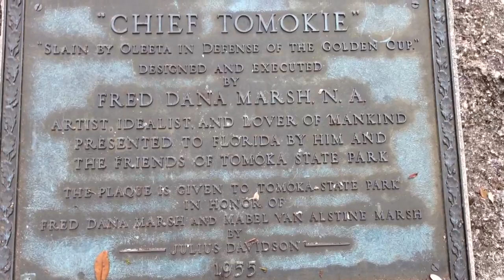Chief Tomokie Statue at Tomoka State Park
This statue, called Legend of Tomokie, was sculpted by local artist Fred Dana Marsh between 1954 and 1955. Dedicated in 1957, the statue depicts the legend of Tomokie, an Indian chief who dared to drink from the cup of the gods. The statue also reminds visitors of the Timucua people who lived along the Tomoka River long before the European colonization of Florida.

In the early 1600s, Spanish explorers found Indians living here in a village called Nocoroco. Although nothing remains of the village, shell midden mounds of oyster and snail shells from decades of Native American meals reach 40 feet high at the river bank. This land became a state park in 1945.